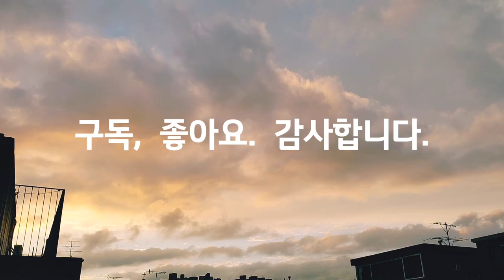가을비, 그치고, 뜬구름, Autumn rain, after that, floating clouds, 워킹, 자연, 힐링, 여행, Healing, Travel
Smartphone : LGㅡWING
Source : You Cut, You Tube Studio, Korea Copyright Commission/Shared yard/ Love Theme...